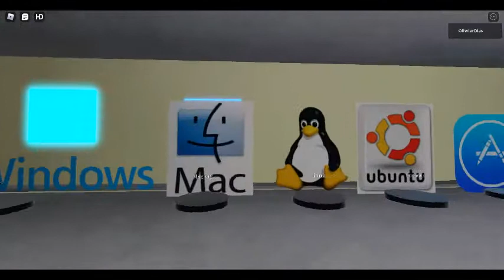All Logos In Logo Island RP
Start Supermarket Food, Tv Channel Nick Jr Tv Show, Movies Studio, Games Production, Band & Car Airline